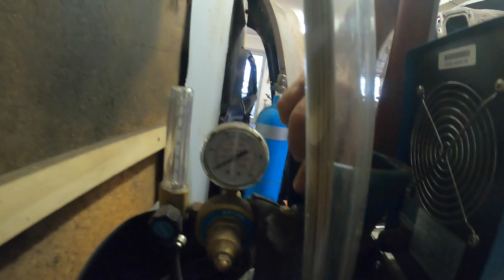Firewall holes DELETED!!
Hey folks,
This week we tackle all the unwanted holes in the firewall on the world famous Area 51 Project, which if you are new to the channel, is a 1951 Chevrolet Fleetline Deluxe, but it's not just an 51 Fleetline, it's a full Kustom chopped ledsled which will be running a LS1 and rolling on air ride too.
Anyway we drag out the little cheapo tig welder to take on the task of welding up said holes.

As you'll soon see if ya watch this video, there's still a ton of work to do on this hot rod sled, so ya might wanna subscribe so ya don't miss out on all the excitement..